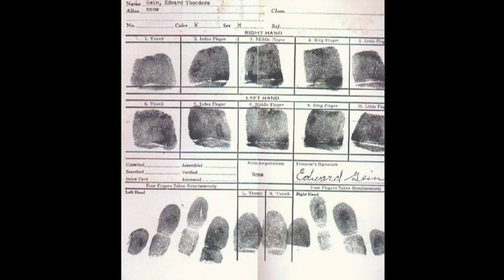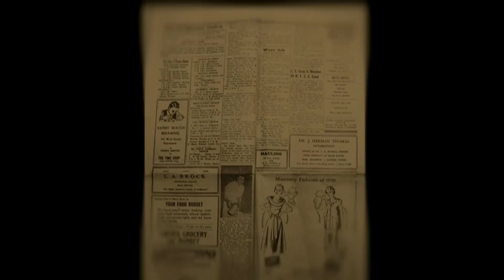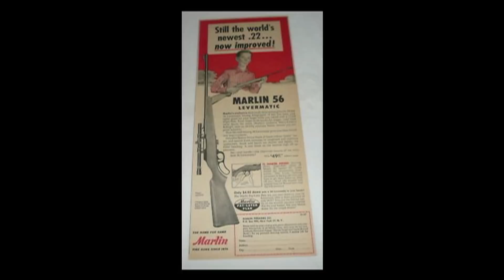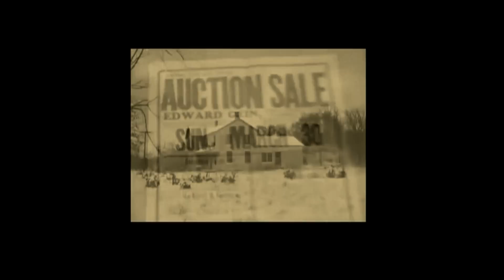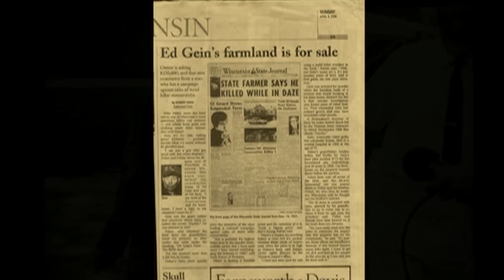Ed Gien. The Butcher of Plainfield.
Ed Gien Crime scene Photographs. This video is not suitable for all viewers. Adult supervision is advised. Graphic content!!!